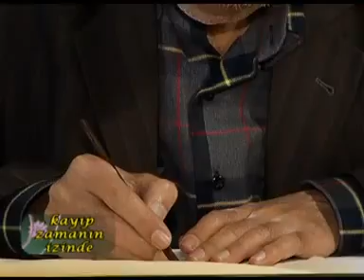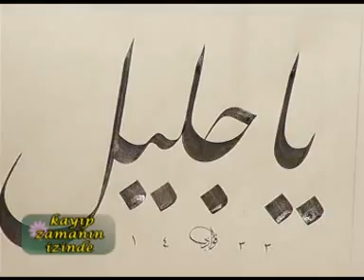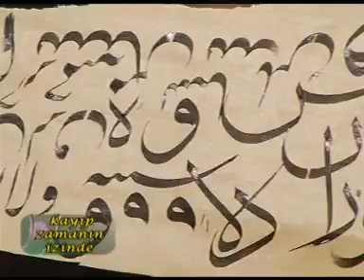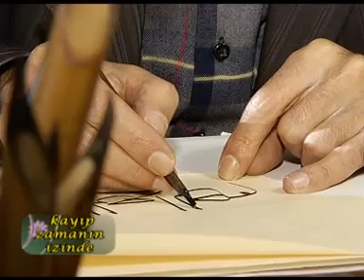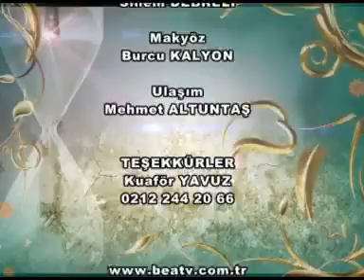Kayıp Zamanın İzinde - Hat Sanatı - Fuat Başar